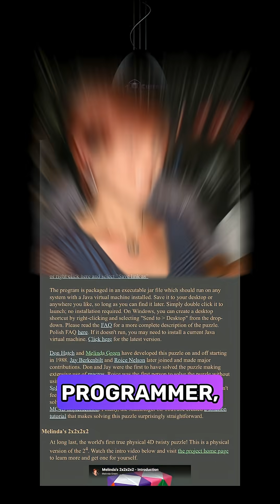How is it possible to create a 4D puzzle in our 3D world❓